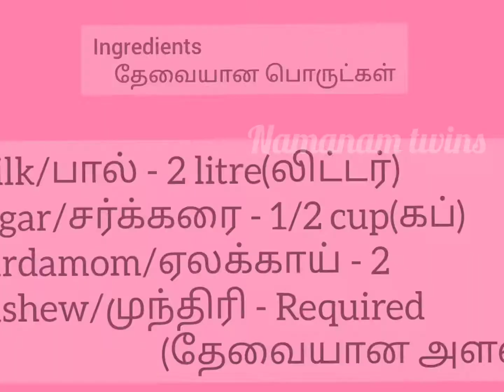2 பொருள் போதும் ஸ்வீட் கடைக்கே போக வேணாம்னு நினைக்க வைக்கும் பால்கோவா paalkova மில்க் sweets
welcome to Namanam twins channel
Preparation of paalkova
பால்கோவா செய்வது எப்படி
   தேவையான பொருட்கள் :
     Milk/பால் - 2 Litre/லிட்டர்
     Sugar/சர்க்கரை - 1/2 cup/கப்
      Cardamom/ஏலக்காய் - 2
        Cashew/முந்திரி - As required/
                                    தேவையான அளவு

2 பொருள் போதும் ஸ்வீட் கடைக்கே போக வேணாம்னு நினைக்க வைக்கும் பால்கோவா paalkova மில்க் sweets.
மிக மிக குறைந்த விலையில் வீட்டிலேயே அரோக்கியமான பால்கோவா